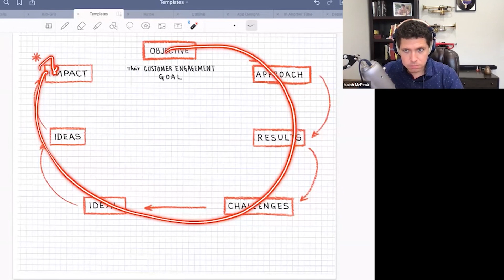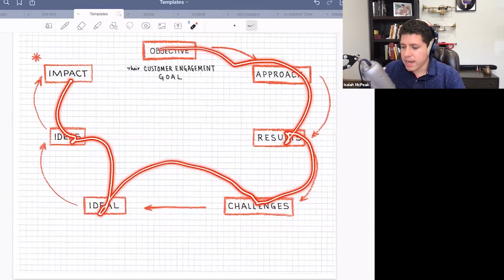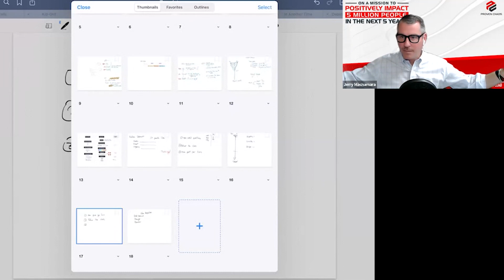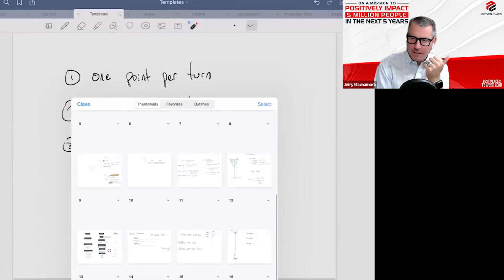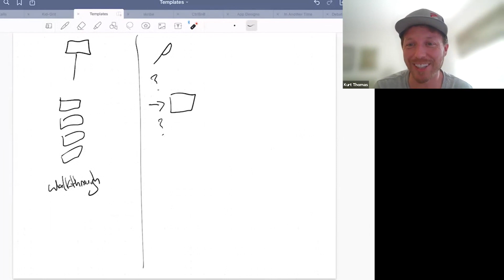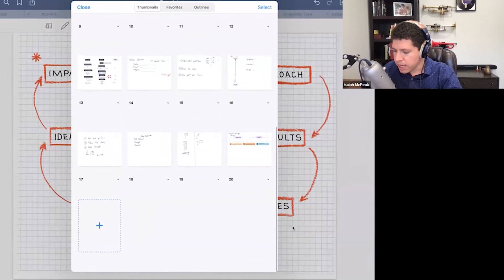Ep 29 | How Communication and Trust Levels Up Relationships with Isaiah McPeak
With the growing power of consumers in today’s market, CEOs need their sales teams to be as consistent as possible with the company’s consumer-centric values and to draw more clients who seek trustworthy and authentic brands. As a result, sales leaders must consider ways to rewire their conversations to promote trust and cultivate genuine relationships.

This is why Isaiah McPeak joined us, to get into the heart of the sales process. Isaiah is the CEO and co-founder of Skribe, a legal tech start-up that offers consultancy services through Isaiah McPeak. His mission is to prove that anybody can succeed by being a giver, no matter the circumstances of their organization.  We discussed why being authentic is important for building trust with your clients and how integrating your values intentionally leads to more success in sales communications.

Isaiah shared his wisdom on:

•How to lay the common ground or shared perspective for building trust in business communications
•How to turn a ‘no’ into a ‘yes’ for a value proposition
•How to unlock and communicate your authentic intentions to provide value for your clients.

Listen to another insightful learning conversation on the Best Places to Lead

Don't miss out on all the good stuff that is coming your way!